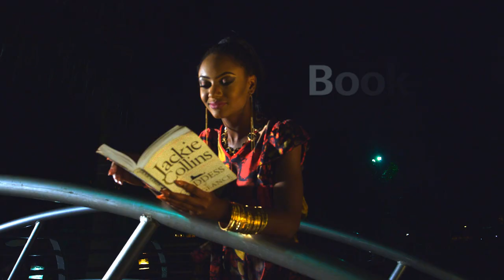AFRICAN DREAM - MARY M'MUKINDIA (OFFICIAL TEASER)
Watch out for another inspiring episode of the AfricanDream featuring renowned Kenyan Oil and Gas Industry professional, Mary M'Mukindia.